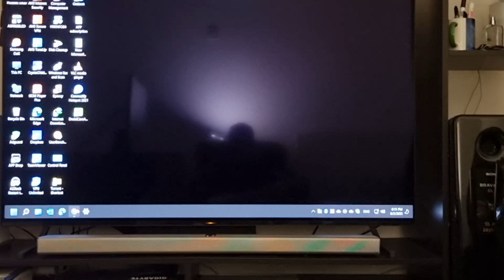Sony A80J OLED TV makes a clicking (relay) sound when switching on or off.(AN UPDATE IT'S NORMAL)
My Sony A80j makes a relay clicking sound when switching it off or on.
Also it sometimes does randomly while turned.

Anyways it's normal my TV is hitting 2 years soon without issues.